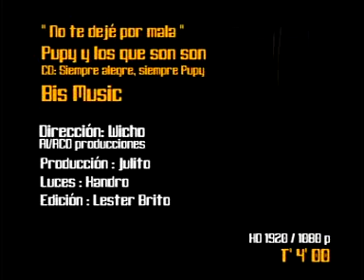No te deje por Mala Pupy y los que son son